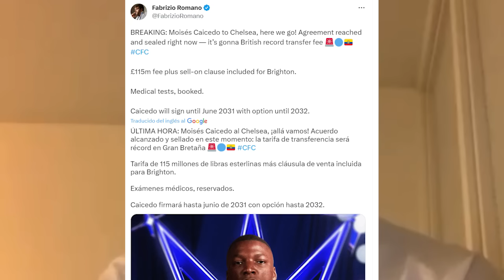AHORA SI! CONFIRMADO MOISES CAICEDO ES NUEVO JUGADOR DE CHELSEA HASTA 2031 Y POR 146 MILLONES